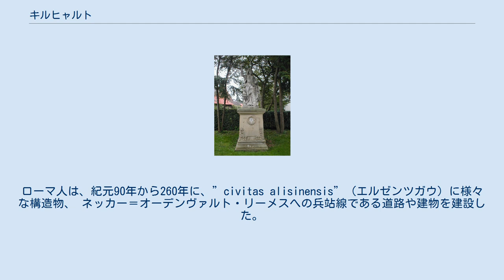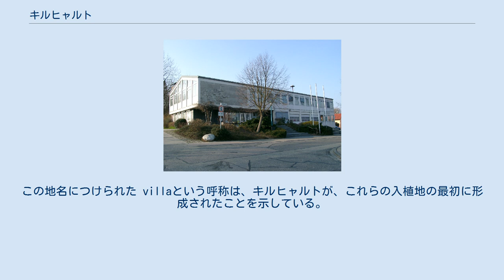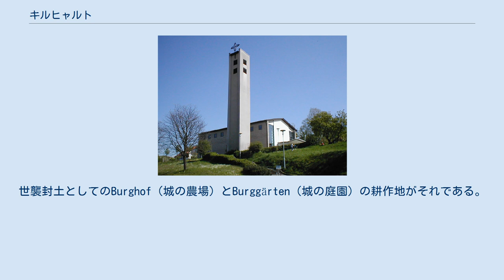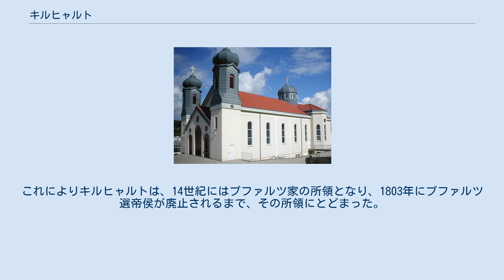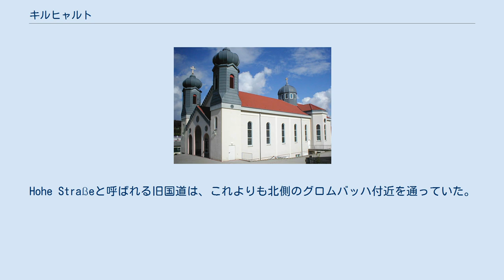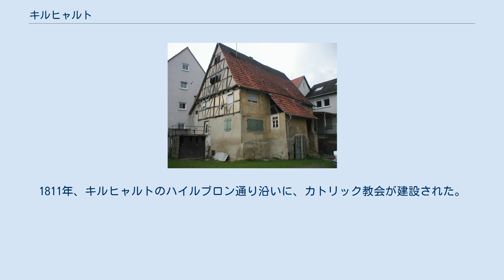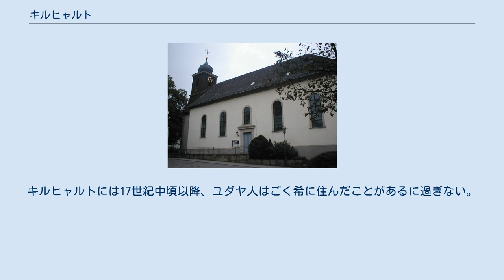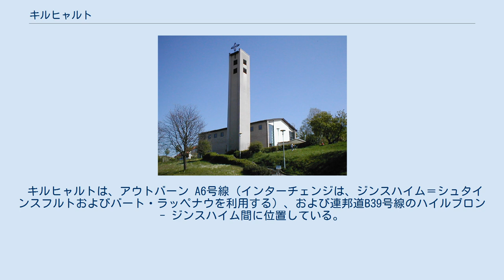キルヒャルト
キルヒャルト (ドイツ語: Kirchardt) は、ドイツ連邦共和国バーデン＝ヴュルテンベルク州ハイルブロン郡に属す町村（以下、本項では便宜上「町」と記述する）。
 キルヒャルトは、ハイルブロン郡北西部に位置し、シュトゥットガルト大都市圏周縁部に含まれる。
 キルヒャルトに隣接する市町村は、北から時計回りに、バート・ラッペナウ、マッセンバッハハウゼン、ゲンミンゲン、エッピンゲン、イットリンゲン（以上、いずれもハイルブロン郡）およびジンスハイム（ライン＝ネッカー郡）である。
キルヒャルトは、バート・ラッペナウおよびジーゲルスバッハと行政共同体を形成している。
 キルヒャルトには、キルヒャルト地区の他、ベルヴァンゲン地区、ボックシャフト地区からなる。
 キルヒャルト全体の人口は、約5,500人（2007年現在）であるが、このうち3,700人がキルヒャルト地区に、1,400人がベルヴァンゲン地区に、400人がボックシャフト地区に住んでいる。
 キルヒャルトで最古の人の痕跡は、青銅器時代に遡る。
現在のキルヒャルトの町域に、最初に人が定住し始めたのは紀元前6世紀のケルト人の時代である。
ローマ人は、紀元90年から260年に、”civitas alisinensis”（エルゼンツガウ）に様々な構造物、 ネッカー＝オーデンヴァルト・リーメスへの兵站線である道路や建物を建設した。
その中には、1832年に現在の町域内のハフテンヴァルトで発掘された Villa rustica（ローマ時代の、貴族の荘園などの大規模地方農場）が含まれる。
また、シュネッケンベルクの農場跡もこの時代のものである。
主要なローマ街道が現在のベルヴァンゲン地区を通っており、いわゆるジュピター柱が発掘されている。
260年頃、ライン右岸地区からローマ人が撤退すると、アレマン人が進出し、ローマ時代の建築は荒廃していった。
 キルヒャルトとその地区は、他のヴュルテンベルク北部やバーデン北部の街と同様、ロルシュ文書中に初めて、その名が記録されている。
修道女エーギルラートが、villa Kyrih-Hart の農場とそれに付随する自由地を791年にロルシュ修道院に譲渡したという記録である。
この村の名前は、元々農場の名前で、おそらく「森の教会」または「教会所有地の森」といった意味であろうと言われてきたが、「アカトビの住む森」という意味であるとの推測もなされている。
ロルシュ文書には、現在のベルヴァンゲン地区についても793年の、ボックシャフト地区も829年の譲渡証明書にそれぞれ、最初の記録が遺されている。
この地名につけられた villaという呼称は、キルヒャルトが、これらの入植地の最初に形成されたことを示している。
当時のキルヒャルトの集落の中心地はかつてのベルヴァンゲンとの境界のすぐ北側にあり、キルヒャルトから南のベルヴァンゲン地区へ、さらにはビルケンバッハ川沿いにリーヒェン（エッピンゲンの市区）へと徐々に向かって入植地が広がっていったものと推測されている。
 中世初期には、Hohe Straßeとよばれるハイルブロンとハイデルベルクを結ぶ道路が通っていた。
このうちハイルブロンからジンスハイムまでは、おおむね現在の連邦道B39号線と同じ行程をたどっていたが、キルヒャルトは、この歴史的な街道から少し離れたクライヒガウの丘陵地周縁部に位置しており、農地や牧草地、オークの木の森が広がっていた。
農業を専らとした住民たちは、何世紀もの間、畑を耕し、ブタを飼育していた。
養豚業で重要な飼料がドングリであった。
このため、1769年に採択されたキルヒャルトの紋章にはカシの実が描かれているのである。
この町の名前は、13世紀から16世紀まではKirchart（他のスペルもある）、17世紀から18世紀には Kirhartと変わったが、19世紀の初めに Kirchardtで定着した。
 キルヒャルトの 土地台帳中に城についての記述がある。
世襲封土としてのBurghof（城の農場）とBurggärten（城の庭園）の耕作地がそれである。
ここでいう Burg（城）は、12世紀に存在し、この周辺の村を治めた領主の城であるシュタインスベルク城を指すと考えて、ほぼまちがいない。
シュタインスベルク家が断絶した後、この地はエッティンゲン家に移り、さらに1308年頃からはライン宮中伯家に移った。
これによりキルヒャルトは、14世紀にはプファルツ家の所領となり、1803年にプファ...